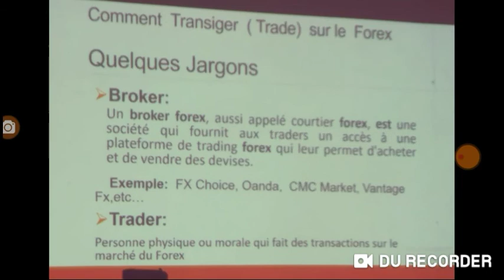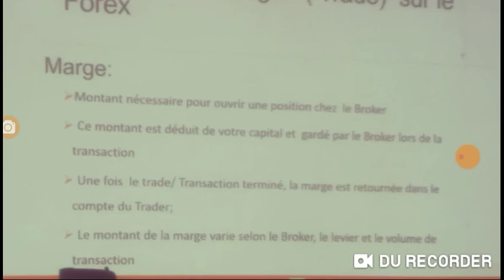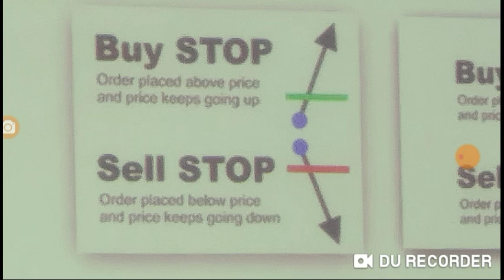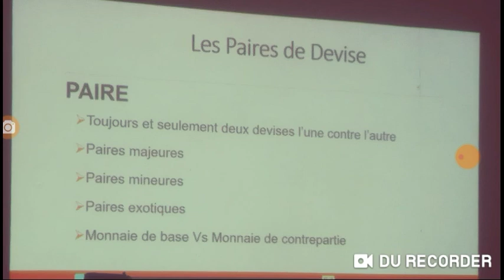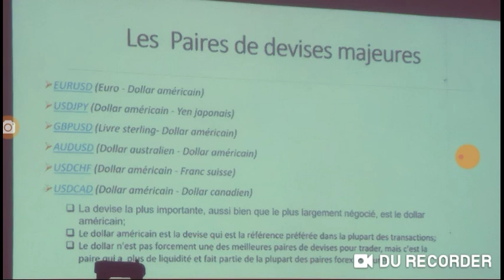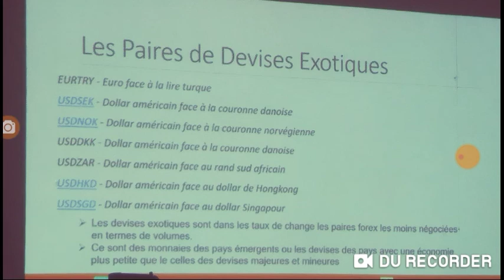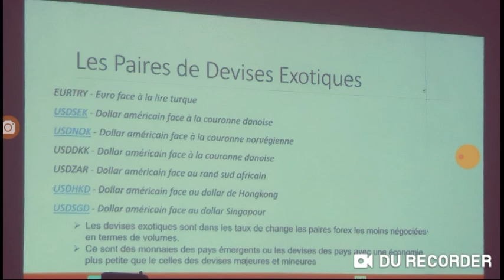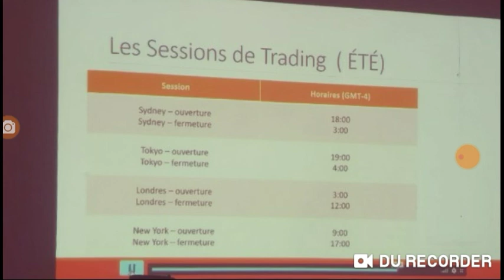TRADING FOREX KOU PATI 2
@James Lissaint
@Crypto Plus Révolution
@HAITIAN STAR MAGAZINE
@Lourdy Dumerlus
@Haitian Trader

nan video sa nou wè pwen sa yo.
-marge
-paire de devise
-paire majeur
-paire mineure
-paire exotique